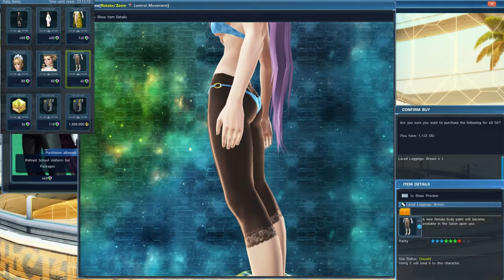Fresh Finds in Phantasy Star Online 2 Global for April 22th 2021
Brand new Fresh Finds! Maiden's Kimono Snow again!? Nope! Yesterday was "Refined Maiden's Kimono", Shadow Little Devil Maids Outfit though

All Daily Fresh Finds can now be bought twice, making it easier and quicker to bind to account instead of waiting and hoping if the item you liked will come back around.

As always; remember that SG can cost REAL money! 40 SG is equal to $1 American, but you can easily earn it from the game accomplishing various missions

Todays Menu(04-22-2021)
0:00 Little Devil Maid Dress: Shadow-           -Female Outfit-                        400 SG
0:08 Elegant Maiden's Kimono: Show-        -Female Outfit-                            400 SG
0:16 Tiger Skirt: Yellow-                                   -Accessory-                                160 SG
0:24 Little Devil Maid Headwear-                      -Accessory-                             80 SG
0:32 Vertical Curl Extensions-                          -Accessory-                             80 SG
0:40  Laced Leggings: Brown-                           -Body Paint-                             60 SG
0:48 Rising Weapons Badge 5-                           -Trade Item-                             36 SG
Wild Easter  Trigger-                                                -UQ Trigger-                           118 SG
Black Fellwyrm Trigger-                                       -UQ Trigger-                5,130,000 M

 Play PSO2?

Want to support these videos? Are you on Ship 2? It will help me better show them off, as some Emotes have extra button functions that can not be shown in the preview, or mag devices/furniture/posters.

Every purchase will have their name shown as a supporter of these videos at the end of the video!

Come join my Alliance on Ship 2! search for either Ineedmorcowbell or Blazing Cowbell to find it!

When first logging in make sure you select the referral box and input my ship and PlayerID and don't forget to join Ship 2!

Your friend's Ship: Ship 02: Ur
Your friend's Player ID: 10024587

Visit my Personal Quarters and leave a message, or even a gift! ;)

Currently I stream here/dlive/& twitch at 12pm PST to 5 PM